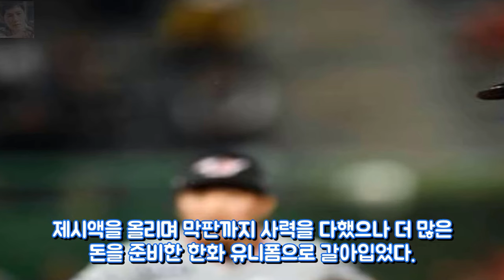정의윤 협상 난항 SK 정의 악몽 이어지나 엔터테인먼트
이어지는 진실 공방...또다른 피해자가 전한 태연 교통사고 당시 상황  엔터테인먼트:

BACK IN SUMMER by Nicolai Heidlas M